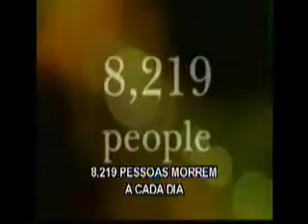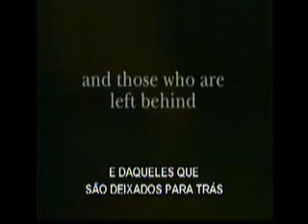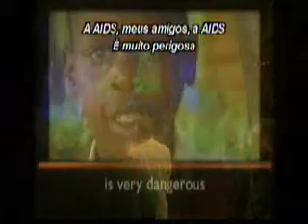Third Day_Offering - Legendado Portugues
A AIDS é a maior tragédia humana de nossos tempos. E as crianças de países extremamente pobres são as que mais sofrem, são as órfãs e as que adquiriram a doença pelos pais. Esse video é emocionante.
AIDS is the greatest human tragedy of our times. And children from extremely poor countries are the ones that suffer most are the orphans and those who acquired the disease by parents. This video is exciting.